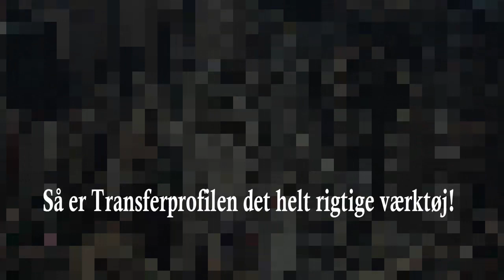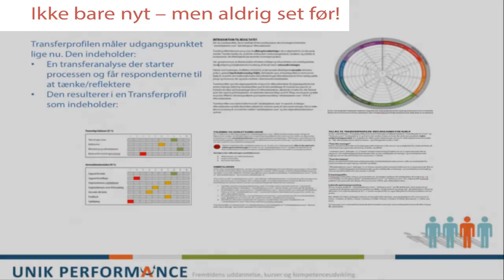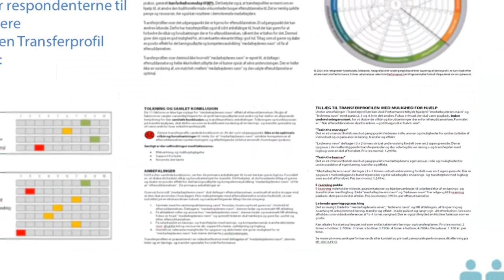Transferprofil, - hvad er det og hvorfor er den genial!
Videoen er en kort introduktion til Unik Performance's transferprofil. Et innovativt og helt nyt værktøj der aldrig er set før!

Den bruges som en før aktivitet i forbindelse med kurser og efteruddannelse af chefer, ledere og medarbejdere.

Se også vores lidt længere introduktion af de 3 varianter af transferprofilen, så du kan beslutte hvad der passer bedst til hvilke efteruddannelses situationer.

Se også mere på unik-performance.dk